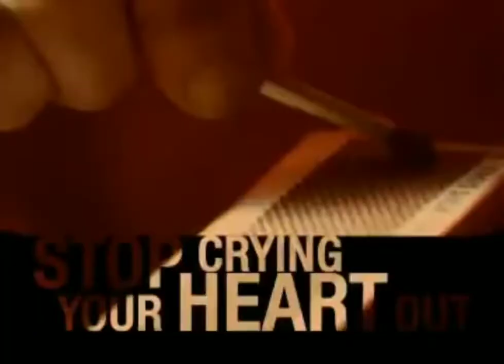Oasis - Comercial Coletânea Histórica CD Oasis: Time Flies 1994 - 2009 - 2010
Time Flies... 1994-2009 é uma coletânea da banda britânica Oasis, lançada em 14 de junho de 2010

Contém todos os 27 singles lançados pela banda entre 1994 a 2009.[1] O disco traz as canções "Whatever" e "Lord Don't Slow Me Down", que nunca haviam aparecido em um álbum do Oasis. "Sunday Morning Call" não está listado em qualquer parte da obra, mas aparece como uma faixa escondida do disco 2 da versão britânica, na versão americana a faixa escondida é "Champagne Supernova" e no Japão "Don't Go Away".

Cinco diferentes versões do álbum foram lançadas: CD duplo, DVD com os videoclipes dos singles, Deluxe Box Set, 5LP Box Set e iTunes Deluxe Edition - Áudio da apresentação ao vivo da banda no iTunes Festival 2009.

Faixas

    Disco 1

    01 Supersonic
    02 Roll with It
    03 Live Forever
    04 Wonderwall
    05 Stop Crying Your Heart out
    06 Cigarettes & Alcohol
    07 Songbird
    08 Don't Look Back in Anger
    09 The Hindu Times
    10 Stand by Me
    11 Lord Don't Slow Me Down
    12 Shakermaker
    13 All Around the World
    14 Some Might Say
    15 The Importance of Being Idle
    16 D'you Know What I Mean?
    17 Lyla
    18 Let There Be Love
    19 Go Let It out
    20 Who Feels Love?
    21 Little by Little
    22 The Shock of the Lightning
    23 She is Love
    24 Whatever
    25 I'm Outta Time
    26 Falling Down

    Disco 2

    01 Some Might Say
    02 The Importance Of Being Idle
    03 D'You Know What I Mean?
    04 Lyla
    05 Let There Be Love
    06 Go Let It Out
    07 Who Feels Love?
    08 Little By Little
    09 The Shock Of The Lightning
    10 She Is Love
    11 Whatever
    12 I'm Outta Time
    13 Falling Down